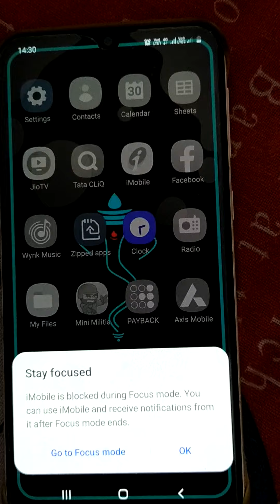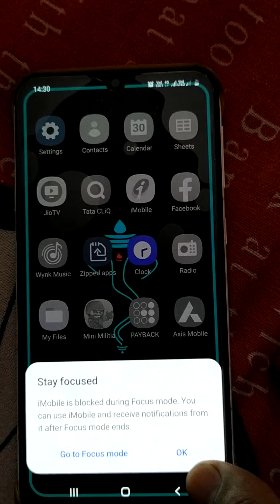Samsung M30s review and function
Focus mode in Samsung m30s